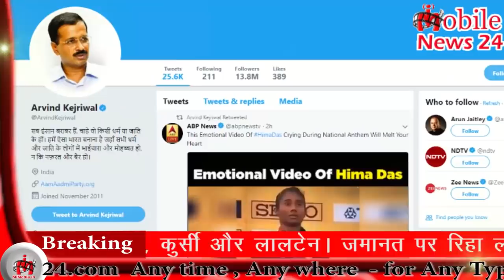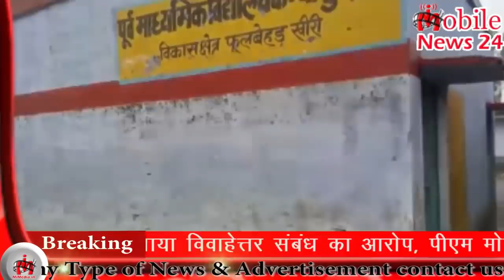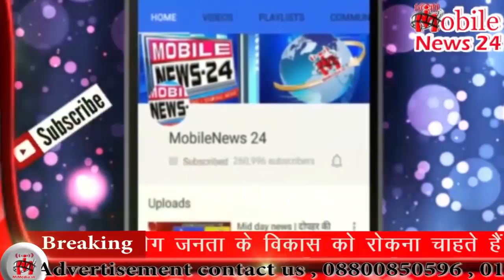सुबह की ताज़ा ख़बरें | morning news | aaj ka samachar | Speed news | news headlines | Mobilenews 24.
morning news | सुबह की ताज़ा ख़बरें | Breaking news | Speed news | news headlines | Mobilenews 24.